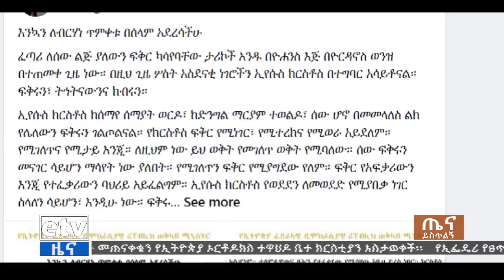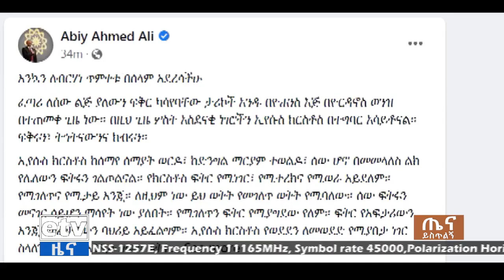ጤና ይስጥልኝ ኢትዮጵያ የማህበራዊ ሚዲያ ቅኝት… ጥር 10/2014 ዓ.ም